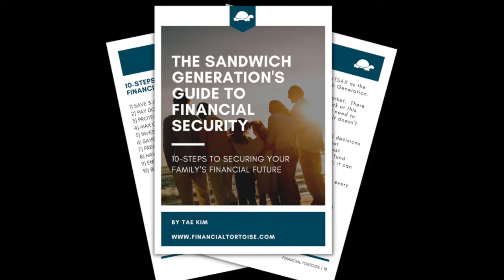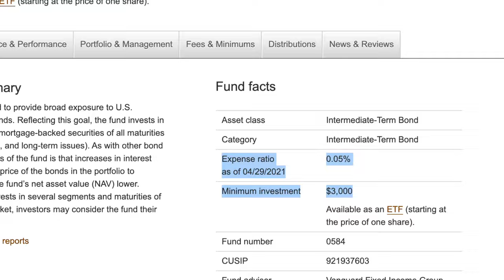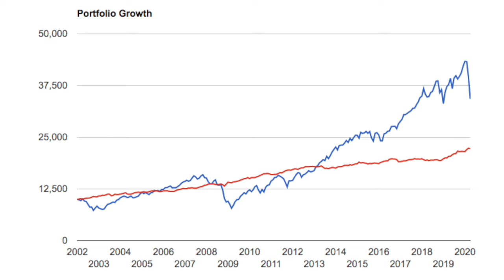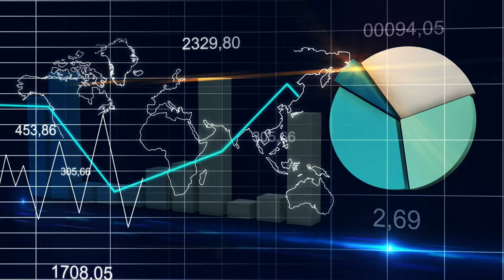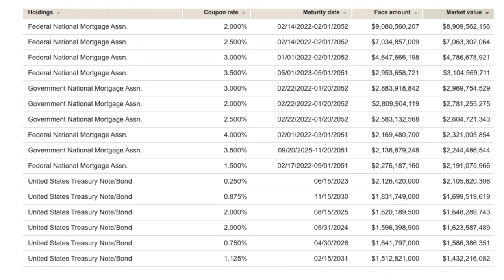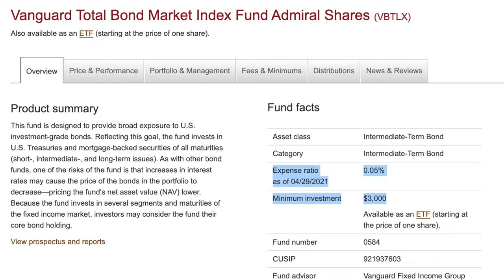VBTLX - The Only Bond Fund You Need in Your Portfolio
Bond is one the most important asset classes to understand in your portfolio. Unfortunately, it's also one of the most complicated and least understood. In this video I'll explain what bonds are and how they work, why you need them in your portfolio, and why Vanguard Total Bond Market Index Fund, VBTLX, is the only bond fund you need.

Timecodes:

0:00 - Intro
1:49 - What Are Bonds Anyway?
2:21 - So, Why Do We Need Bonds?
4:09 - Bonds Risks
4:26 - Default Risk
5:43 - Interest Risk
6:37 - Inflation Risk
7:49 - VBTLX